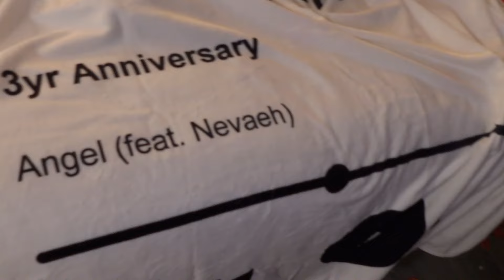I THINK IT’S TIME TO START A FAMILY AFTER THIS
WHATS SHIFTIN’ SHIFTERS ITS C&V NATION & WE BACK W ANOTHER BANGER ❤️…….

Drop All Video Ideas in The Comments
We Love All Of Our Supporters ❤️

NEW MUSIC BY CHI MURDA
 • STAND BY ME FT DEX

LYRIC PRANK “FALE LOVE” BY TINK BACKFIRES

BECOMING PARENTS FOR 24HRS

TELLING MY BOYFRIEND IM LONELY WITHOUT “OUR BABY”

HE LIKES SOMEONE ELSE ! *Q&A FREAK EDITION*

OUR 6AM COUPLES MORNING ROUTINE *FREAK EDITION*

WRAPPING MYSELF AS AN EARLY CHRISTMAS PRESENT FOR MY BOYFRIEND

OUR FIRST TIME …😏

Follow Both Of Us On All Social Media Platforms

•Facebook/ Nevaeh Marie / Chi Murdā

Go Stream @Chimurda Music On YouTube